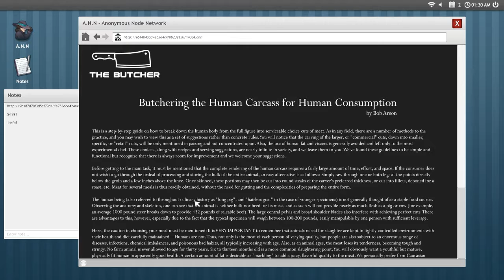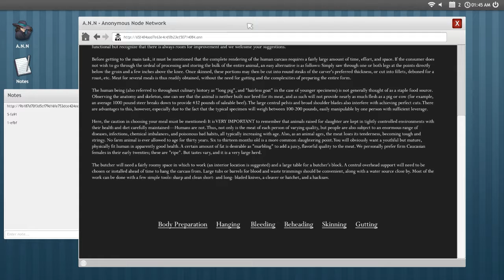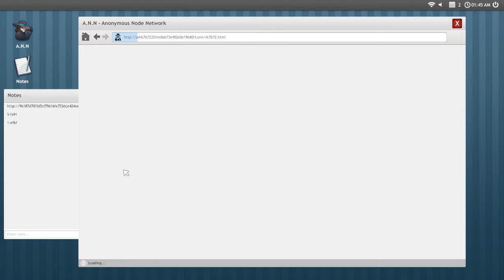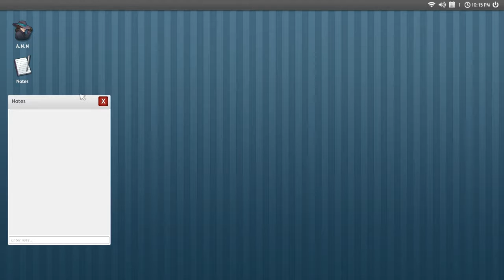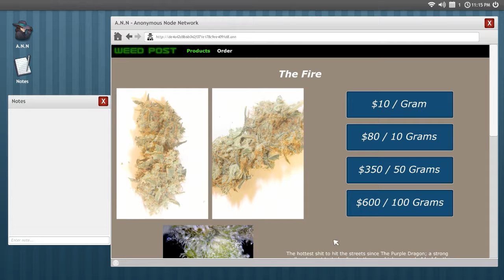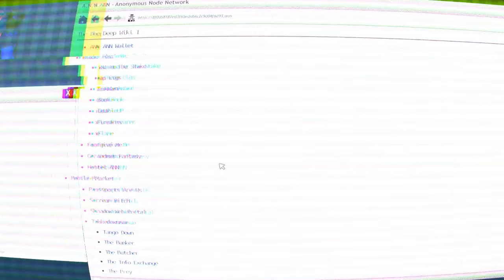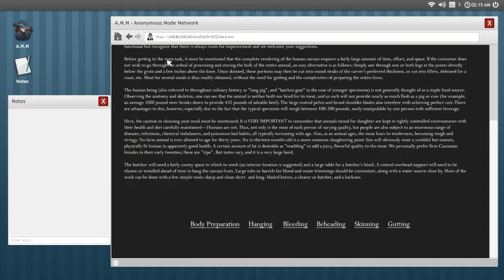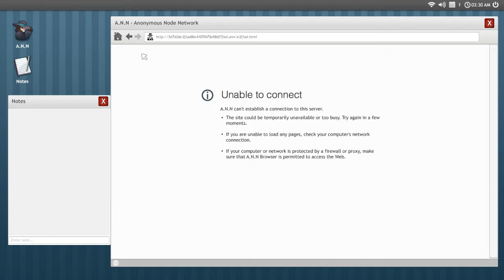WELCOME TO THE GAME#4-Kidnapping und Frustbier [let´s play gameplay german deutsch]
Let´s play Welcome to the Game gameplay deutsch in HD 720p Kommentar von Dorf Kind

In diesem Let´s play Welcome to the Game begeben wir uns auf die Suche nach 8 Keys für den sagenumwobenen Red Room.
Werden wir ihn finden? Kommt mit und sucht mit mir!